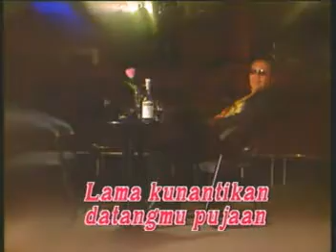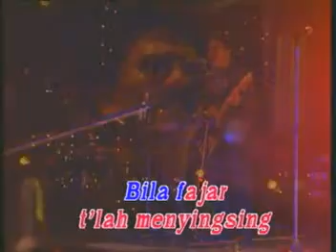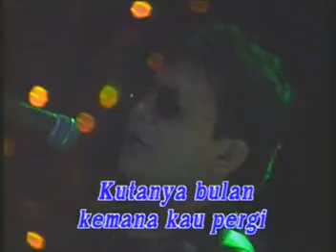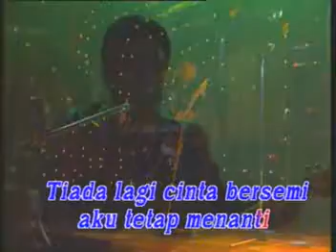PANBRES_ RISAU_ TEMBANG KENANGAN